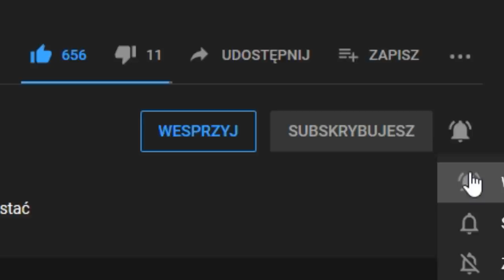IMPERATOR NADSZEDŁ! Najnowsze DLC do Europy Universalis IV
FILMY
🌍Play Lista:
ROZGRYWKA
⚔️Nacja:
⚔️Modyfikacja : brak
⚔️Poziom trudności:  HARD
⚔️Patch. 1.30
⚔️Osiągnięcia:
SPOŁECZNOŚĆ